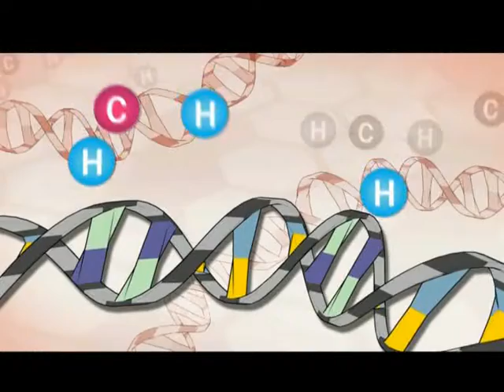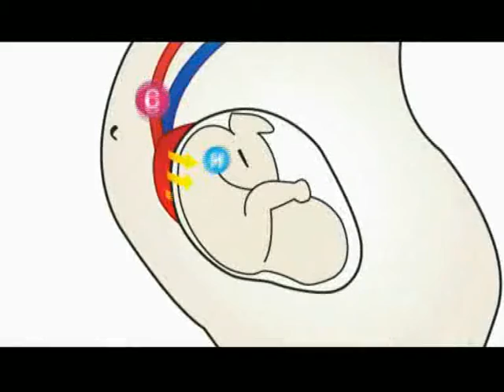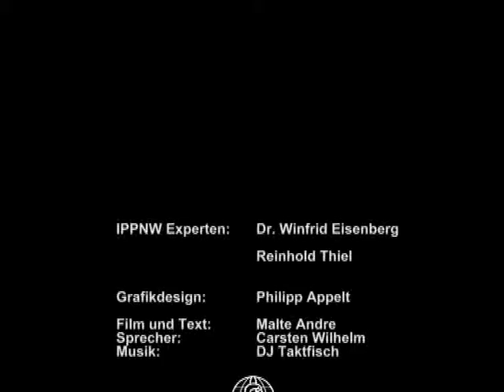Kinderkrebs um AKW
Die so genannte KiKK-Studie ergab: Je näher ein Kleinkind am AKW wohnt, desto größer ist die Wahrscheinlichkeit, an Krebs und Leukämie zu erkranken. Der 4-minütige Film "Kinderkrebs um Atomkraftwerke"  informiert über Wirkung und Zusammenhänge der aus AKW stammenden radioaktiven Isotope im Körper des Embryo.